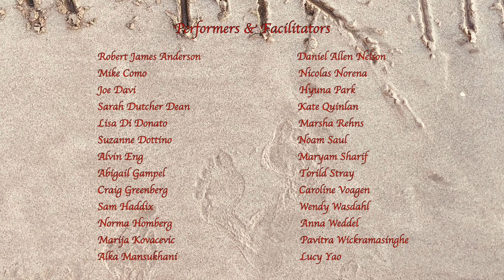Hangers 101 & a Litany of Hashtags, countdown 1461 days (excerpt) 2021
A short excerpt of an 18:16 video that is part Hangers 101 & A Litany of Hashtags. The countdown includes voices of participating audiance reading all the responses to the question "how do you feel about what's happening around us and in the world? I posed from 1/20/2017 to 1/20/2021.
Creating a dialogue on the political/social climate. Participants posed, holding hangers, sharing opinions. A thread of yarn symbolizes each participation, responses are turned into hashtags, concernedaboutclimatechange, womensrighttochoose, whishforpeace. Photos and hashtags reside on Instagram (@mcayer27).
a Litany of Hashtags, the ensuing performances comprise monologues created from participants' commentaries and transformation of the yarned hangers. Performance Artifacts become sculptural work, installation. Cumulating into a large-scale installation with sculptures, performance, a soundtrack just launched on Bandcamp, videos and Instagram post.